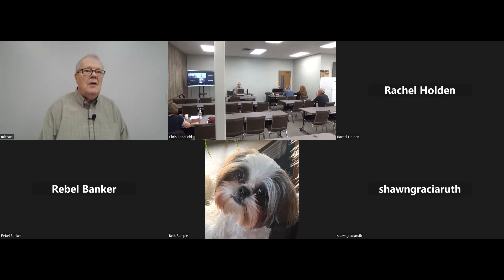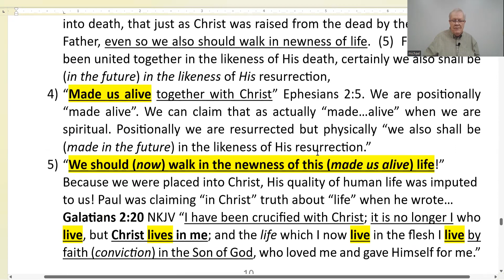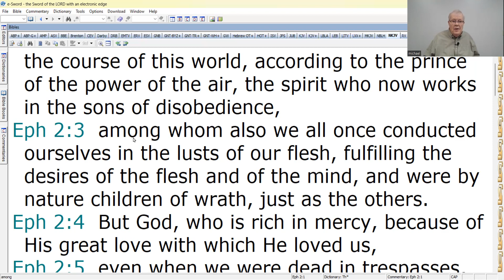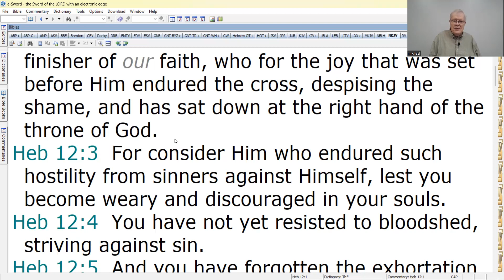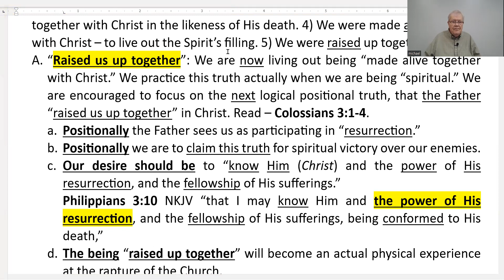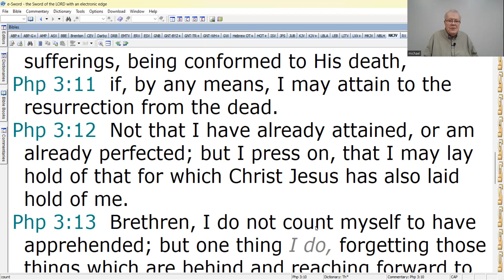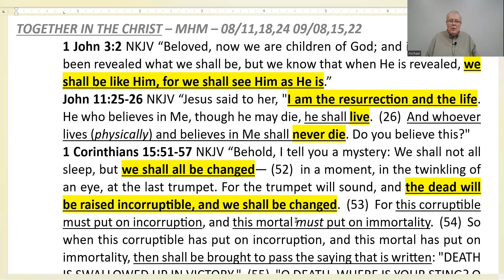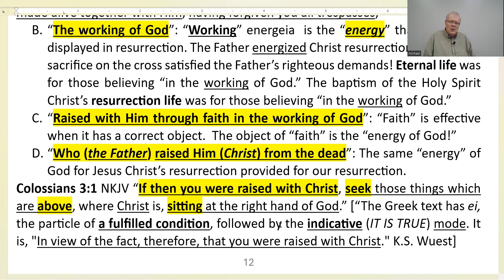9-22-24 Together in the Christ, cont.